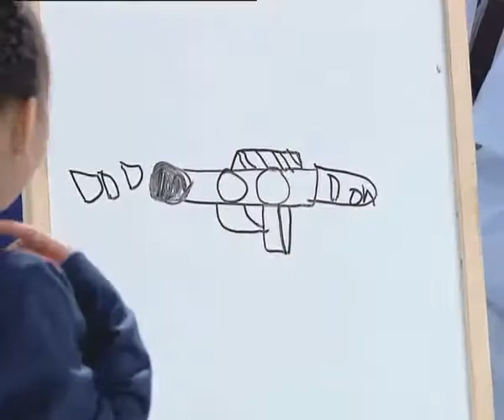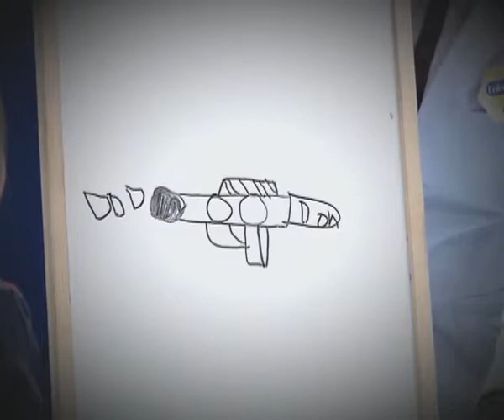Daniel on Ku-E-Ju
Daniel was on his second TV show "Ku-E-Ju" for 2 minutes.